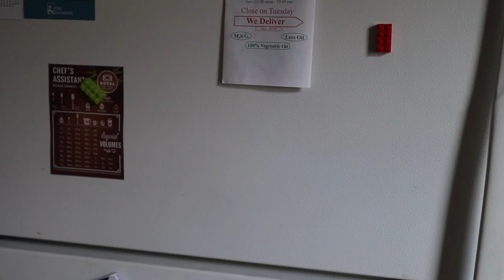Unfrosted - Day 2016 | June 27, 2020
Deranged Pennsylvanian man explains his reasoning for liking poptarts without icing and itS BECAUSE THEYRE WAY BETTER GET OVER IT